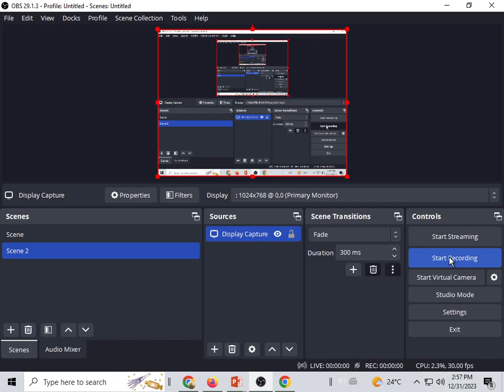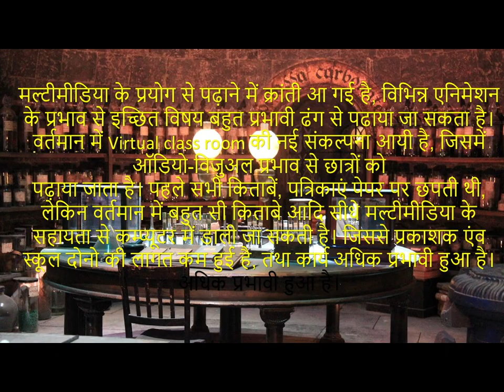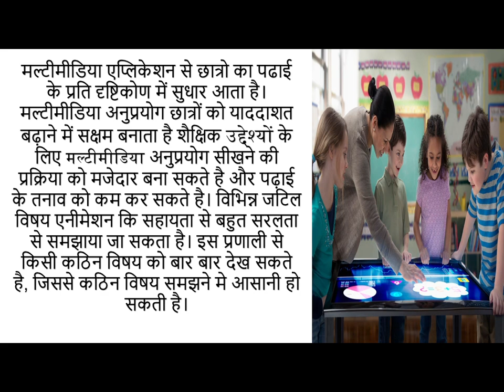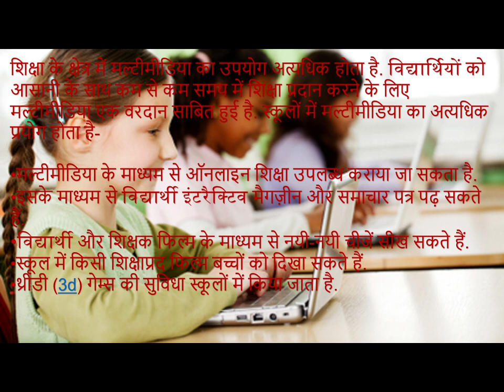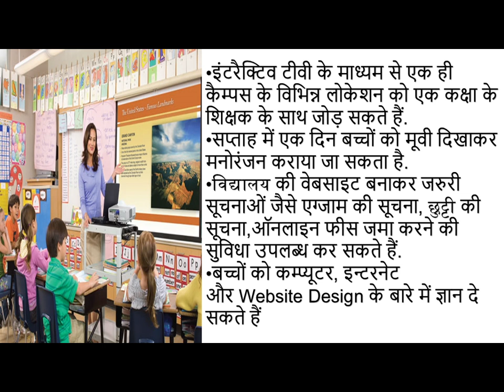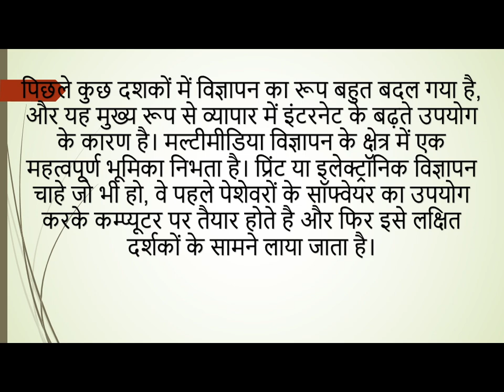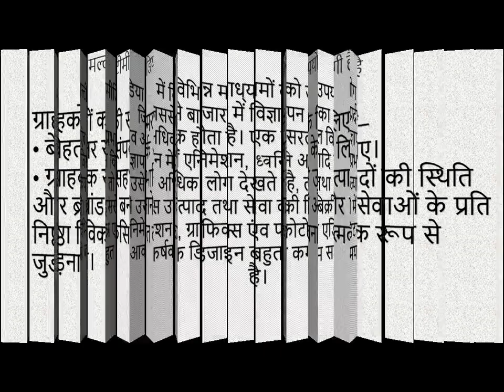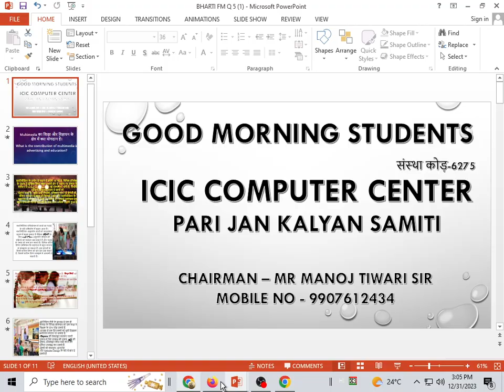FM.OF MULT.UNIT-5(Q-1) WHAT IS THE CONTRIBUTION OF MULTIMEDIA IN ADVERTISING AND EDUCATION BY BHARTI